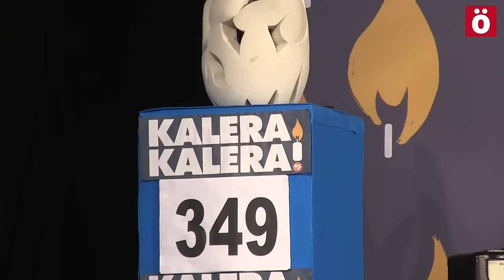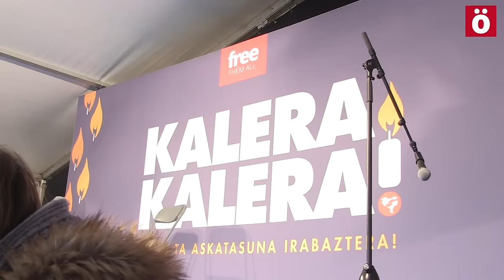KaleraKalera Itziarren alaben borroka ikustezina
Usurbilen topatu ditugu. Azken hamarkadetan borrokan murgildu diren emakumeak dira, euren konpromezuagatik atxilotu, torturatu eta espetxeratu dituzten emakumeak. Euren borroka askotan gutxieztu egin dela edo bigarren plano batean gelditu dela salatu eta euren protagonismo aldarrikatu dute Usurbilen egindako agerraldian.